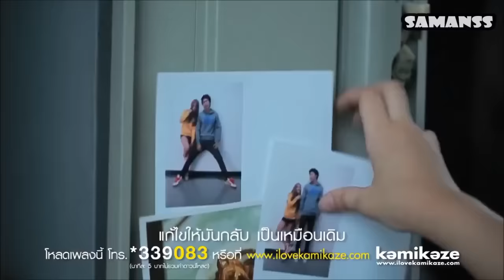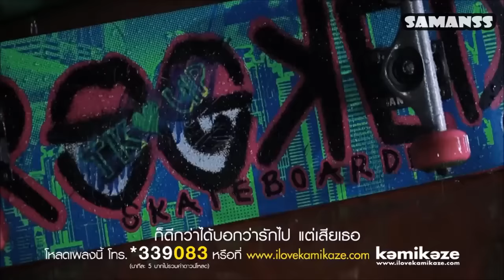Tatiana La Baby Flow Vuelve history love